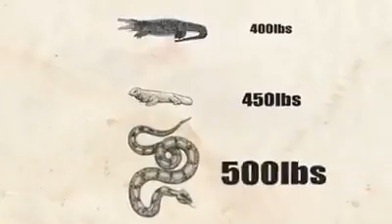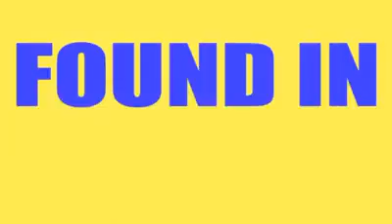The anaconda parody